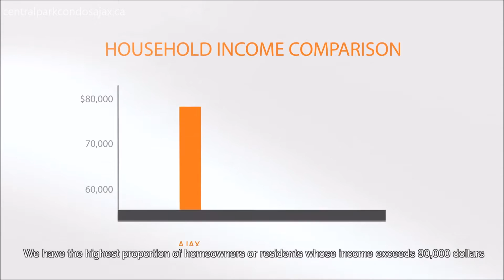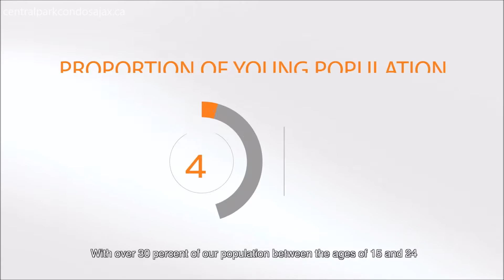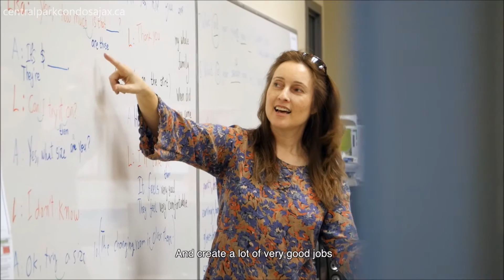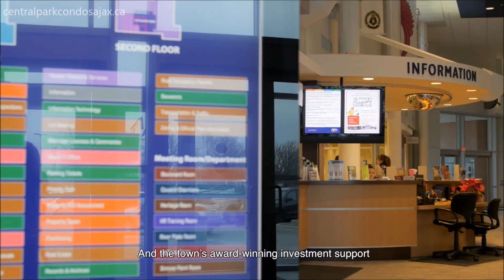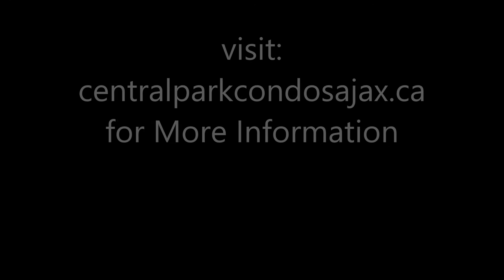Central Park Condos in Ajax - Community Information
Central Park Condos Ajax is a Master Planned Condominium Community by Lemine Investment Group. This Video will give you an overview of the City as well as the surrounding environment.